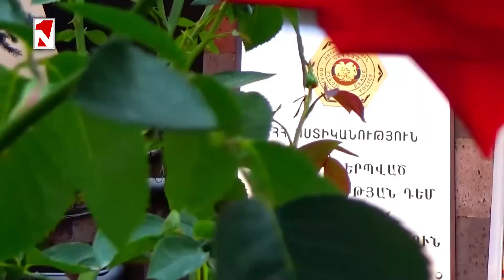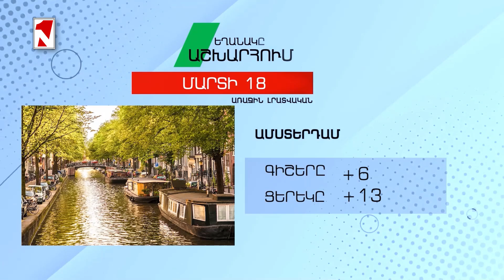Գերիների հարազատներից գումար են շորթել